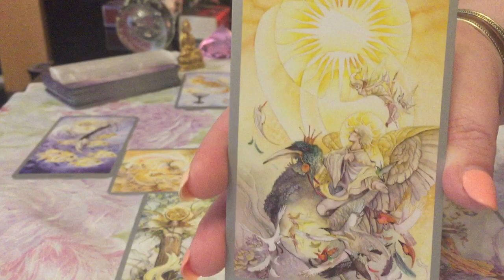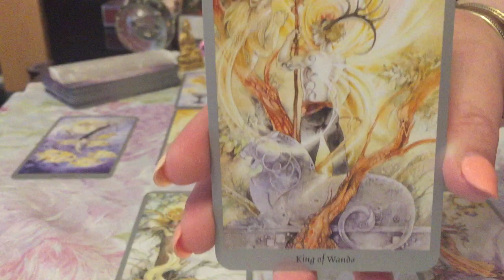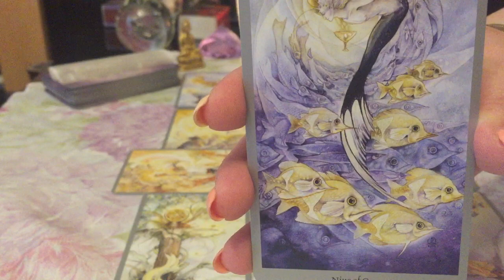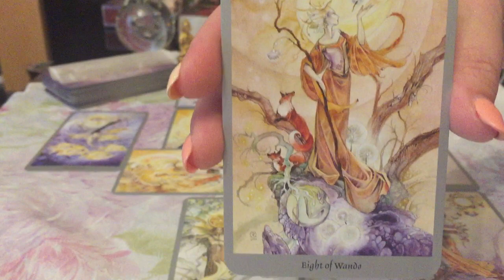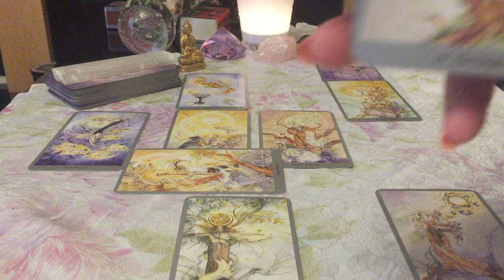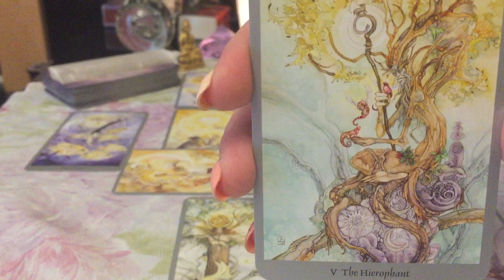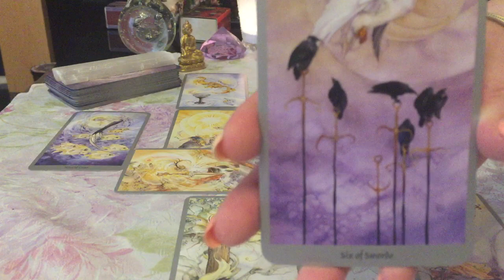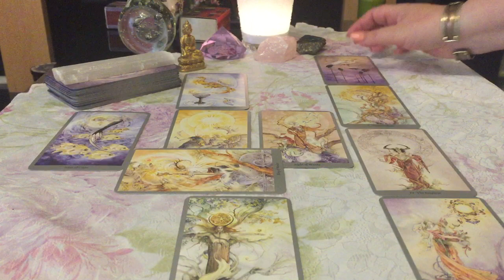HOROSKOP DLA RYB PAŻDZIERNIK 2018 ✌ WIELE RADOŚCI I SPEŁNIENIA!!!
Talia Kart:

Tarot Shadowscapes Stephanie Pui-Mun Law & Barbara Moore.